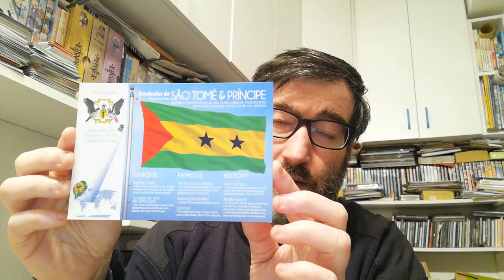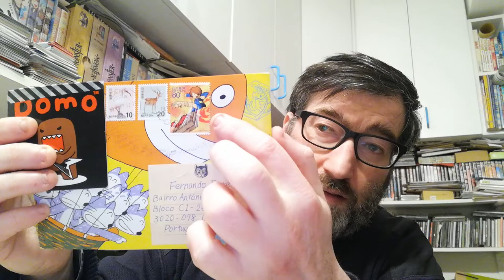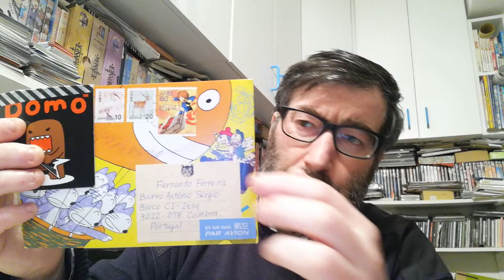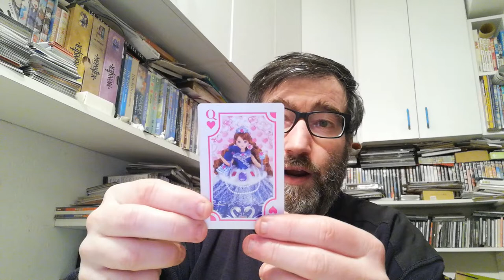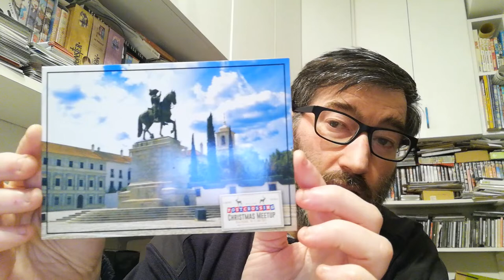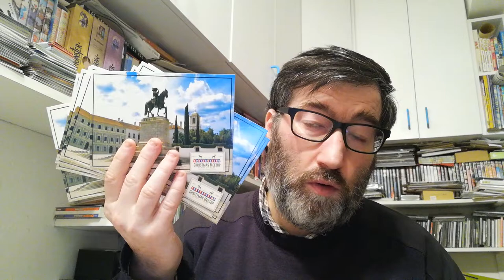POSTCROSSING || WEEK 119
These week I received these:

- 1 postcard from San Marino (Official Postcrossing/FOTW)
- 1 postcard from São Tomé e Principie (Surprise Postcard/FOTW)
- 1 letter from Japan  (Surprise letter)
- 1 letter from Portugal (Surprise letter)